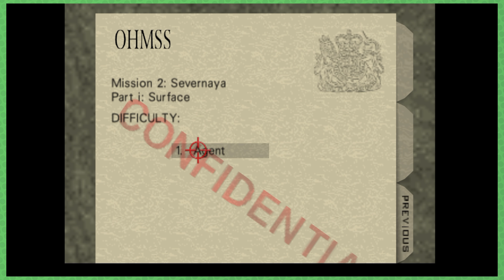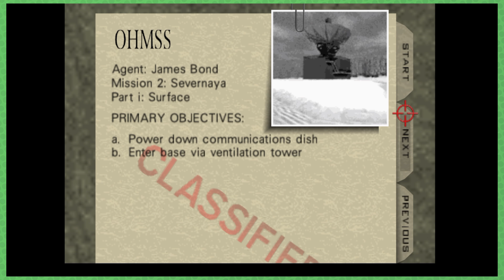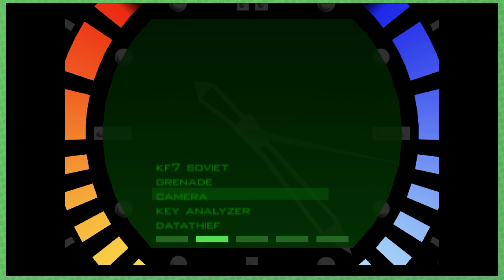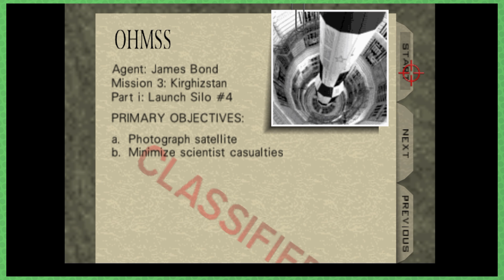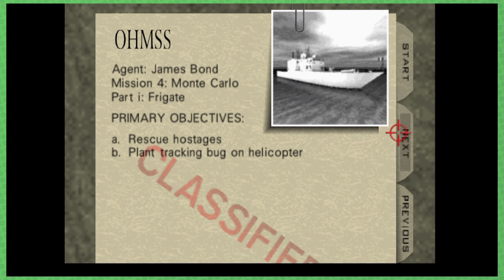Copying the keys to success || GoldenEye 007 || 2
I remember this game being a lot harder. Hopefully in the nearly 20+ years it's been released, I've gotten better at gaming.